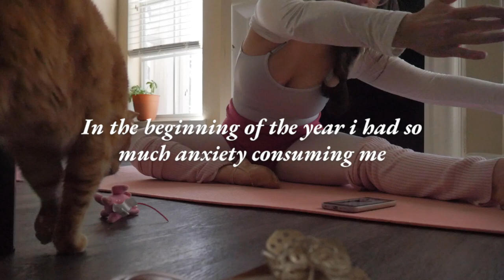STARTING BALLET IN MY 20s: Ballet Diaries 🩰 GRWM + TRY ON HAUL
*shrug mentioned in video*

Affordable mic I bought (on sale rn)
Matcha that I use
Hand Foam Blender (with good reviews):
Lights used
Fav affordable tripod
Discounted laptop I bought for channel
Fav beginners camera